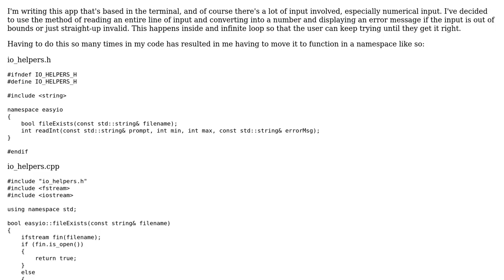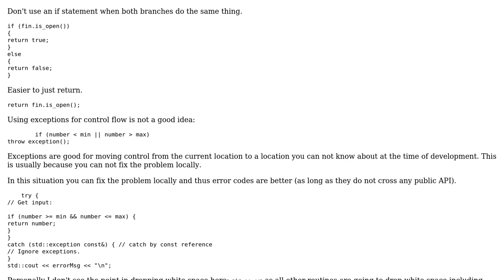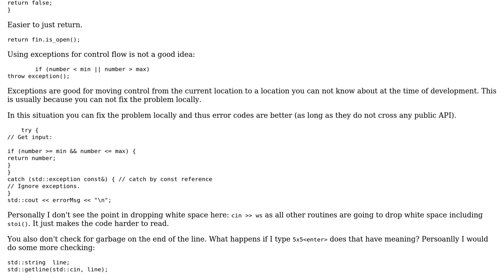Code Review: Easy integer input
With thanks & praise to God, and with thanks to the many people who have made this project possible! | Content (except music & images) licensed under CC BY-SA | Music | Images & others | With thanks to user rcplusplus user Martin York user Jamal and the Stack Exchange Network Trademarks are property of their respective owners. You are responsible for your own actions.